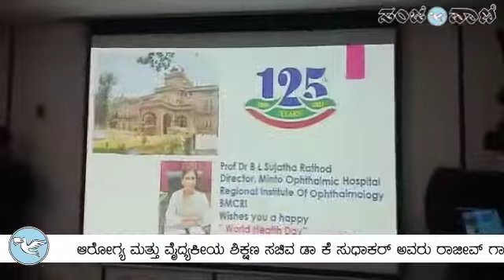ಕಣ್ಣುಗಳ ದಾನ...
ಆರೋಗ್ಯ ಮತ್ತು ವೈದ್ಯಕೀಯ ಶಿಕ್ಷಣ ಸಚಿವ ಡಾ ಕೆ ಸುಧಾಕರ್ ಅವರು ರಾಜೀವ್ ಗಾಂಧಿ ಆರೋಗ್ಯ ವಿಜ್ಞಾನ ವಿಶ್ವವಿದ್ಯಾಲಯದಲ್ಲಿ ತಮ್ಮ ಕಣ್ಣುಗಳನ್ನು ದಾನ ಮಾಡುವ ಪ್ರಮಾಣ ಪತ್ರಕ್ಕೆ ಹಸ್ತಾಂತರ ಮಾಡಿದರು